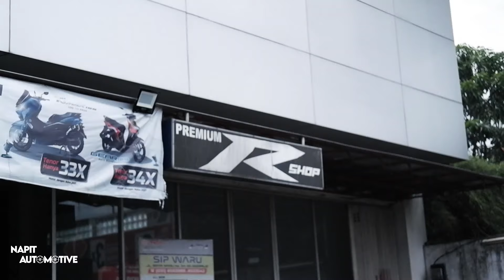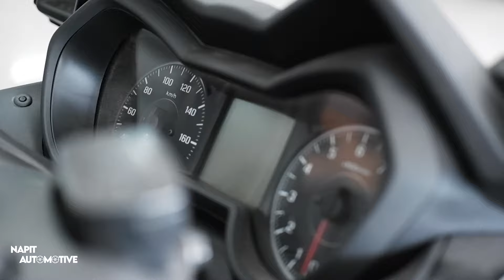XMAX 250 - SERVICE 11000 KM DI BENGKEL RESMI YAMAHA + RINCIAN HARGANYA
KIRA -KIRA MENURUT KALIAN WORTH IT OR NOT ?? DENGAN HARGA 600RBAN UNTUK SERVICE SEBUAH XMAX.